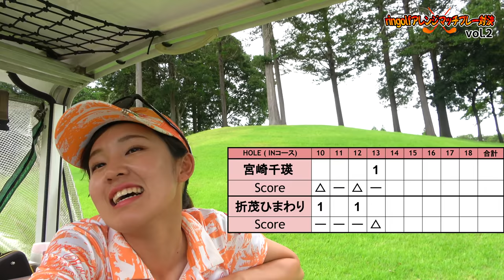ringolfアレンジマッチプレー対決Vol.2【宮崎千瑛vs折茂ひまわり#2】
Vol.2は 宮崎千瑛選手vs折茂ひまわり選手の対決です！

スポンサー：
視聴者様のジジさん

・9ホールの合計ポイントで勝敗を決する ・OKパットあり、お先に無し